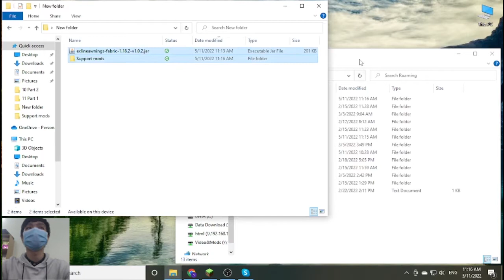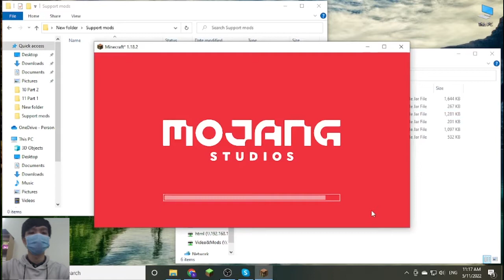Exline's Awnings [Fabric] Mod 1.18.2 & How To Install for Minecraft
Exline's Awnings [Fabric] Mod 1.18.2. This video shows you how to download and install Exline's Awnings [Fabric] Mod for Minecraft.
Feature:
This mod adds awnings to decorate with.
Place them over your doors or windows or however you like.
Crafted with planks or logs and sticks.
There are awnings for each type of plank and log.
How to install Exlines Awning:
On mac open finder, hold down ALT and click Go then Library in the top menu bar. Open the folder Application Support and Install Exlines Awning for Minecraft.